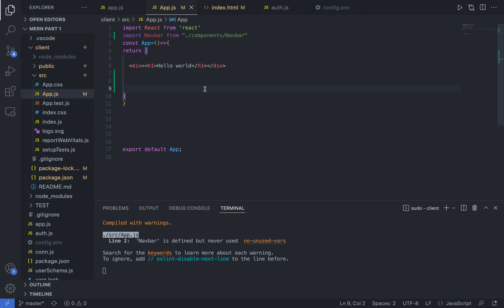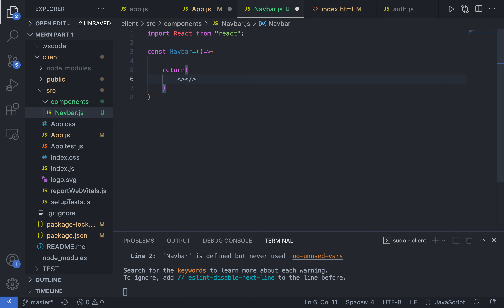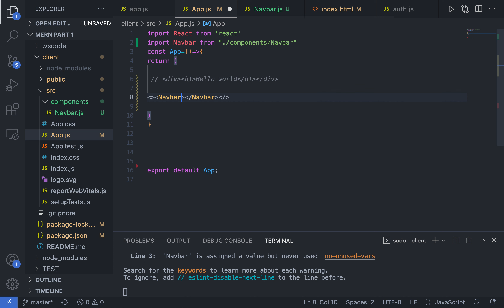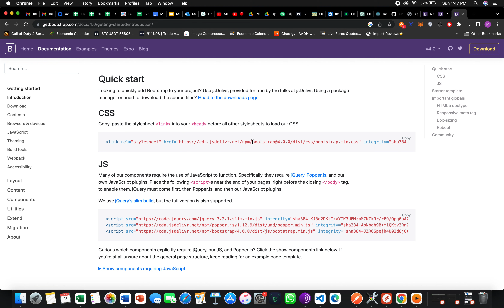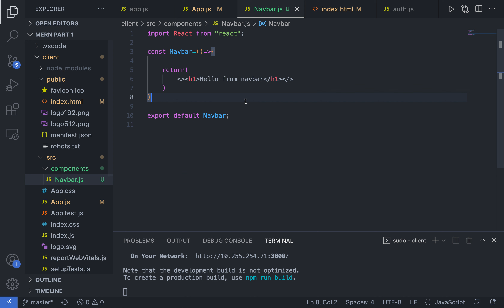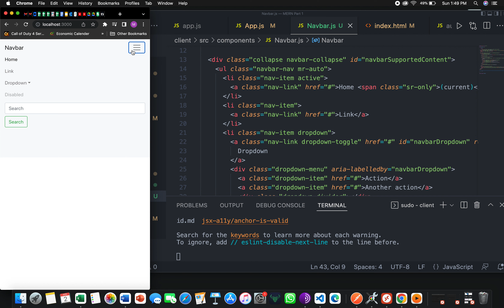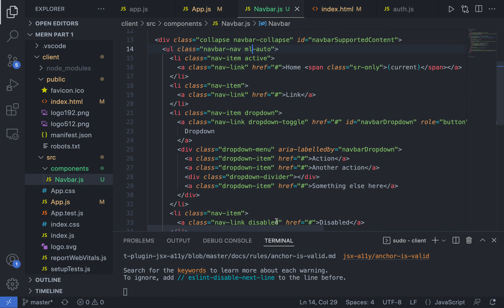Lecture #17 Designing a Responsive Navbar with ReactJS in MERN Stack Development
Welcome to "Designing a Responsive Navbar with ReactJS", Lecture 17 in our expansive MERN Stack Development series! If you're venturing into front-end development with an eagerness to master ReactJS, this is the perfect tutorial for you.

The focus of this insightful video is on creating a responsive navigation bar - a key component in any professional-grade web application. Starting from the basics, we'll guide you through the process of building an interactive and fully-responsive Navbar using ReactJS, enhancing the user-friendliness of your project.

During this tutorial, you'll gain hands-on experience with ReactJS. We'll cover all essential aspects, from setting up the development environment, and navigating the ReactJS ecosystem, to finally designing a sleek and responsive navigation menu. This knowledge will empower you to create intuitive and engaging web applications that offer seamless navigation, a must-have in today's digital world.

Remember, this episode is part of our extensive MERN Stack Development series. To extract maximum value, make sure you're keeping up with the entire series.

So, are you ready to take a significant step in your MERN Stack journey? Let's dive in!

Together, let's make web development fun and accessible!